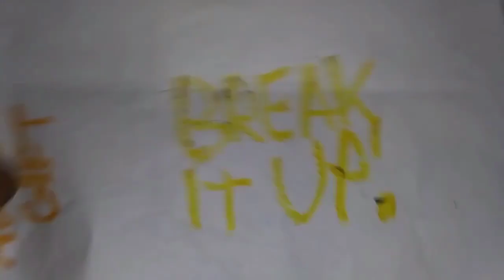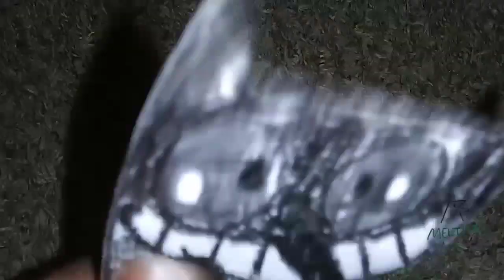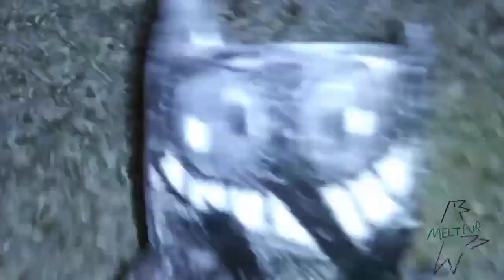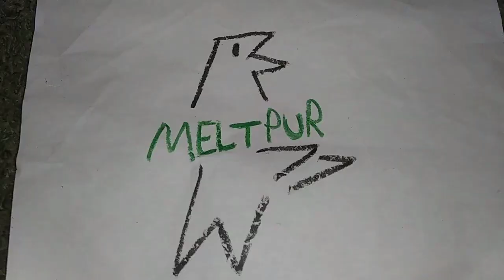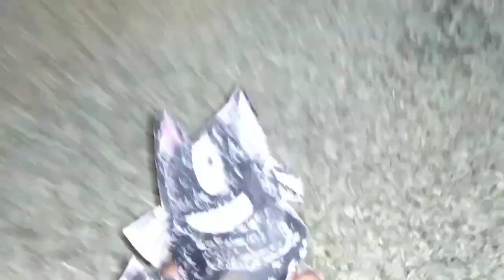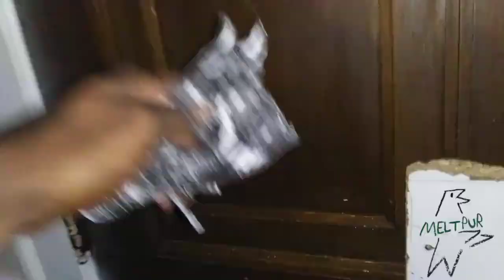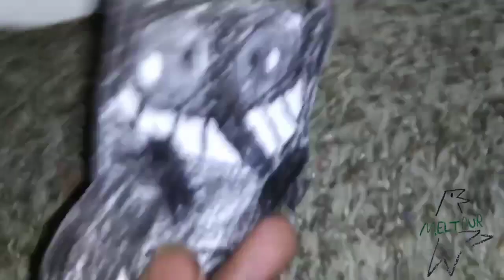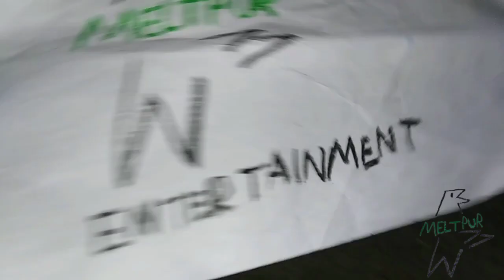December 27, 2022